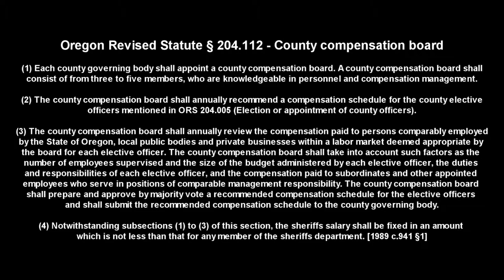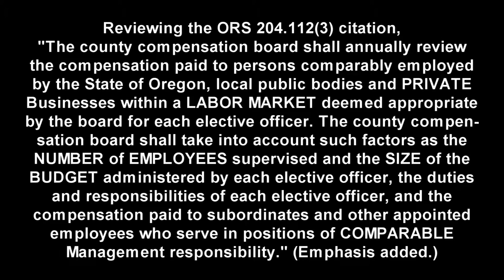Elected Official Salary Review - Jackson County, Oregon / April 2015